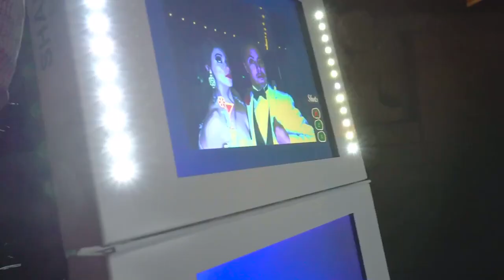Sean & Kaitlin | Wedding Film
When two nerds meet at Comic Con, of course their wedding is going to be themed!

Sean and Kaitlin are not only one of the best nerdy couples ever, they’re also some of the most genuinely good people you’ll ever meet. They were already very good friends of mine so when I was asked to film their wedding, I was ecstatic and quite honored! From movie scores playing throughout the evening to individually themed tables at the reception, this was one of the most fun weddings I’ve ever attended both as a videographer and as a guest (especially in the second half)!